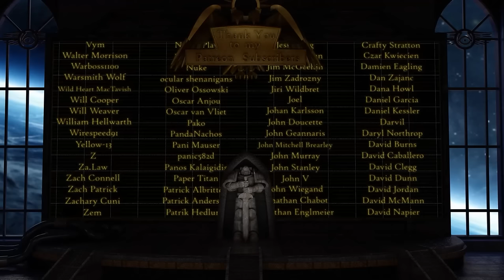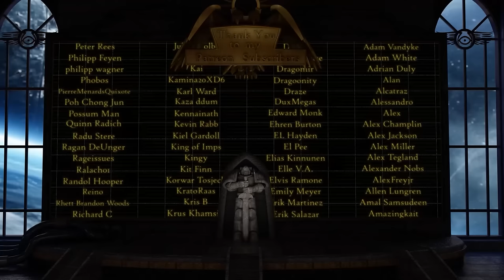Blackshields: Space Marine Renegades of the Horus Heresy (Warhammer 40,000 Lore)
Being a record of the Blackshield phenomena of the Age of Darkness, and various discussions therein pertaining to the formation of renegade, marauder, atavist, and damned warbands of seditious Legiones Astartes forces.